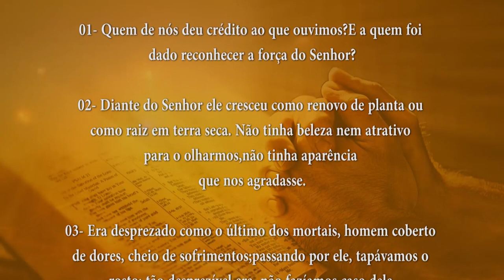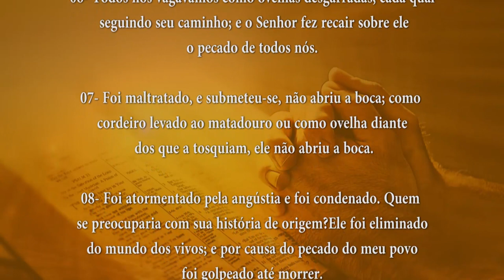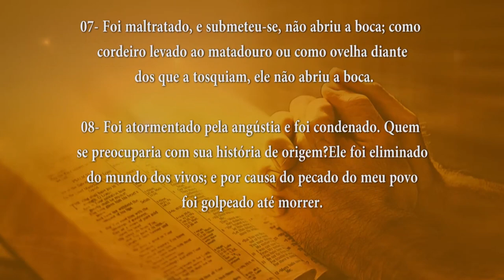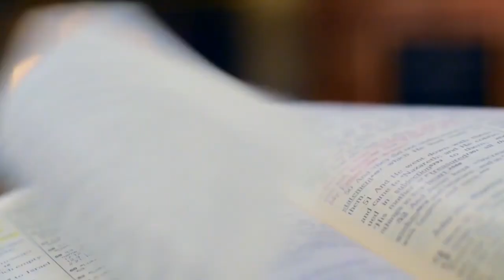PALAVRA DE DEUS MEDITADA(29/03/2024)